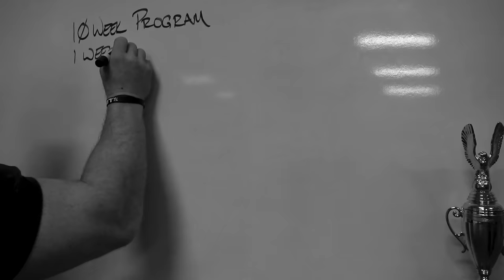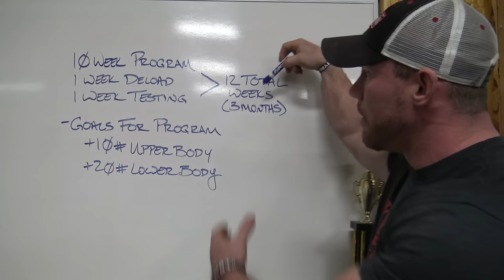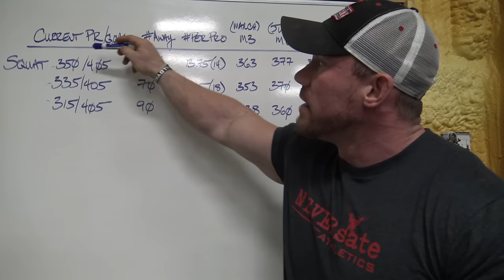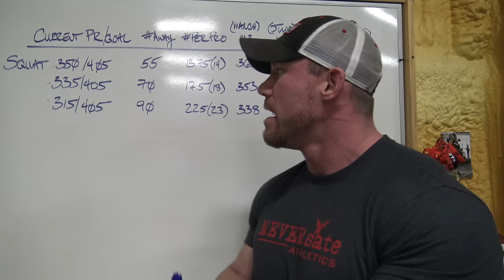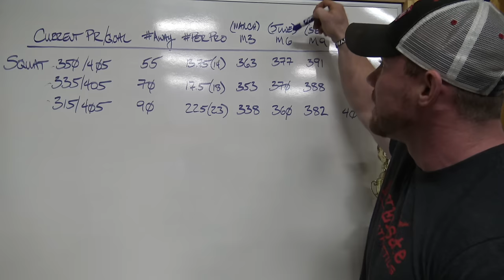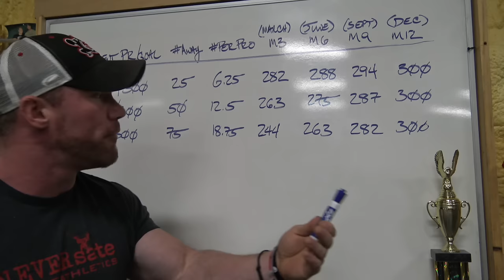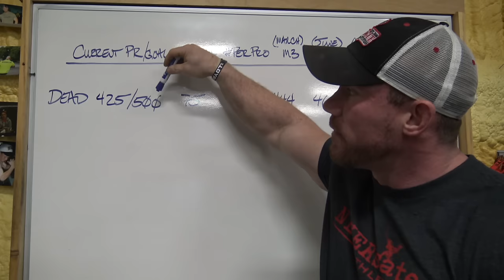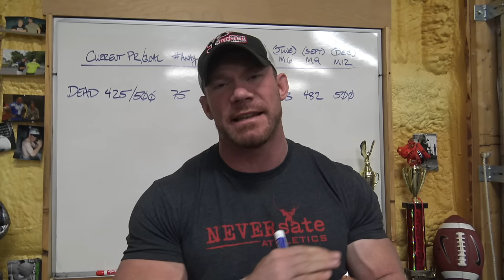New Year's Revolution: Deconstructing your 2017 Training Goals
In this video I explain how to deconstruct your 2017 Training goals so that there is no guesswork and you have specific number to hit throughout the year.  I hope some of you will find it helpful!